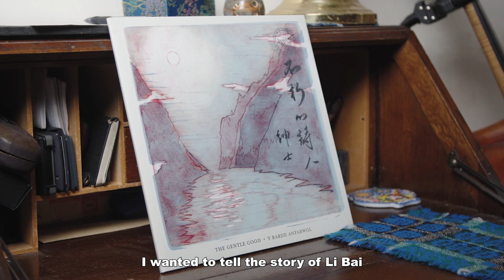Gareth Bonello unlocking Li Bai’s romantic poetry through music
Drinking beneath the blooming peach blossoms, gazing at the waterfall on Mount Lu and bathing in the Mid-Autumn Festival’s full moon…Welsh musician and songwriter, Gareth Bonello, shares the romantic poems of Li Bai with Western listeners through music. In 2011, Bonello took up a residency in Chengdu and produced Y Bardd Anfarwol (The Immortal Bard), an album based on the life story of the famous Chinese poet Li Bai.

Bonello is fascinated by Chinese traditional music, and Y Bardd Anfarwol merges Li Bai’s poetry with Welsh traditional music, Welsh folklore, and Chinese traditional instruments, such as the erhu, guzheng, pipa and xiao. This harmonious fusion transcends spatial and cultural boundaries, and even today Bonello performs songs from this album at his live performances; they are on the set list of his UK tour this summer.